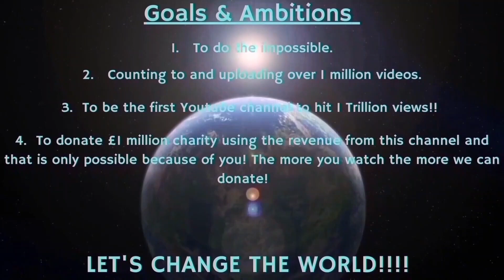Counting to ONE MILLION!!, This is Number 92,205